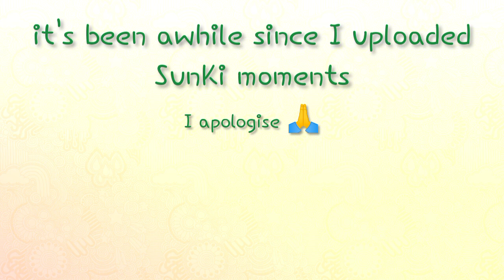Sunoo & Niki moments part 2 | SunKi💞 | ENHYPEN 엔하이픈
I know you've been waiting patiently for this update, here it is Sunoo & NiKi (SunKi) moments p2.
CTTO